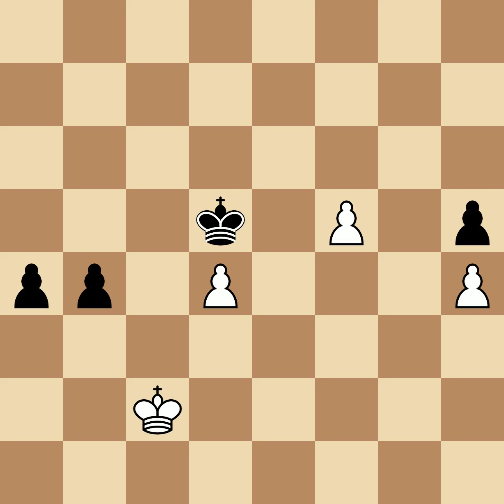Chajes, Oscar vs Capablanca, Jose Raul | New York, 1911, 1|2-1